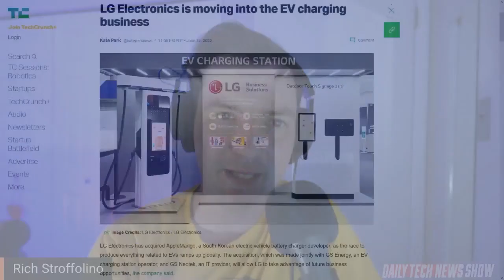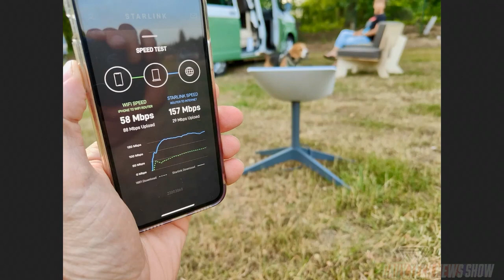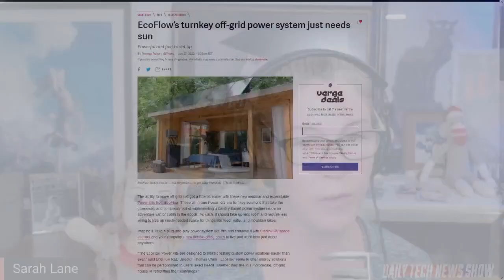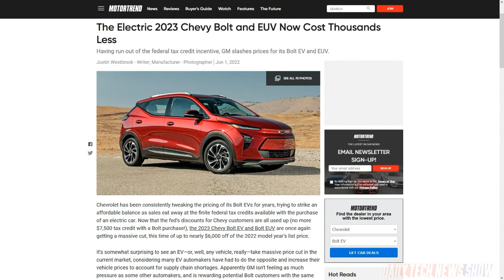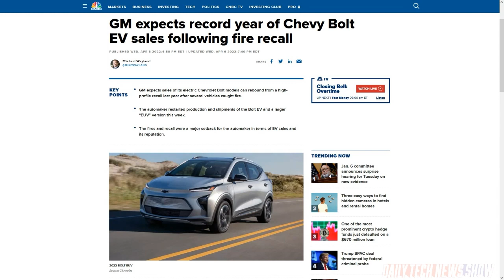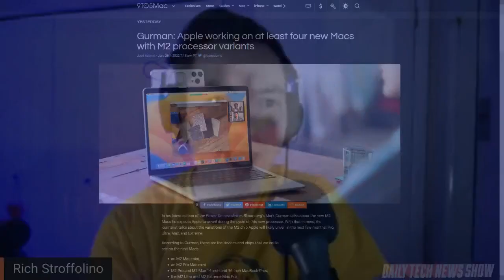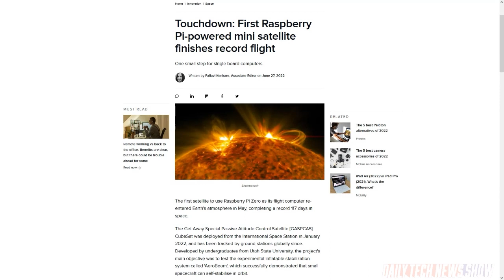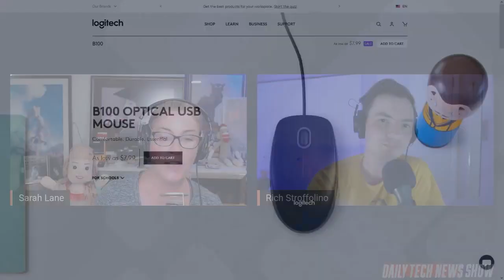EV Prices Are Shocking - DTNS 4304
We share what the Verge thinks about Starlink’s RV satellite internet service, examine the price premium EVs command in the US automarket, and check out all the potential new products coming out from Apple in the near future.

Mailbag:

Note from Tom: "This is why I use a Logitech B100 wired mouse. I mouse left and I just gave up finding usable ergonomic mouses."

Next guest:
Lamarr Wilson